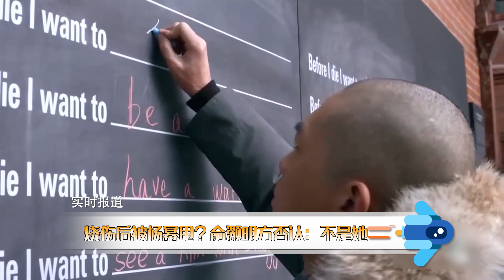燒傷后被楊冪甩？俞灝明方否認：不是她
俞灝明參加節目承認燒傷之后曾被女友甩掉，這件事引起網友熱議，大家都在猜測甩掉俞灝明的前女友到底是誰。網友紛紛猜測是楊冪，因為之前楊冪曾和俞灝明傳緋聞。難道說俞灝明燒傷后被楊冪甩？其實女方真的不是楊冪，俞灝明方正式澄清了。